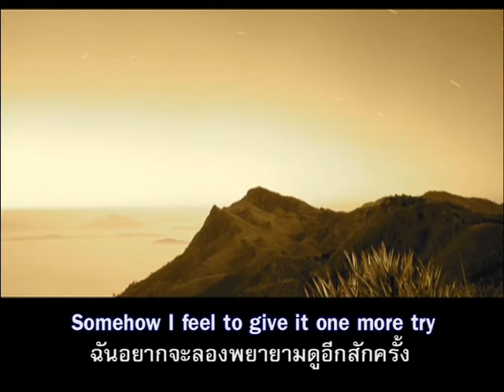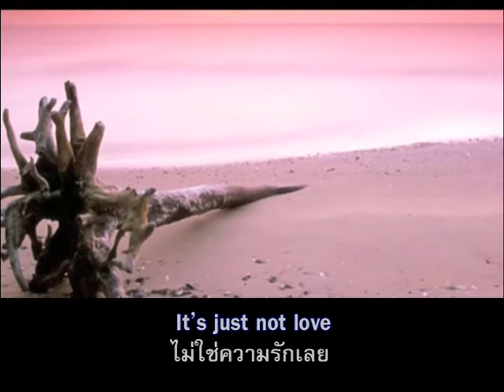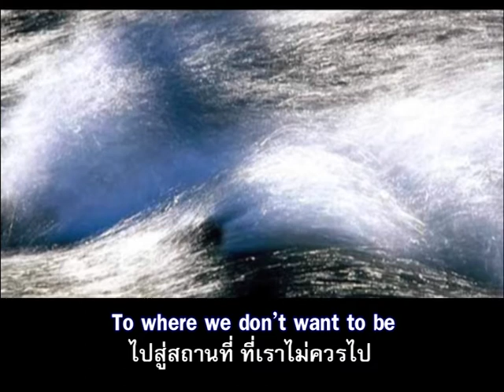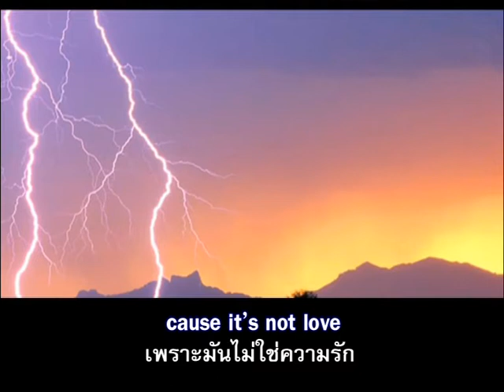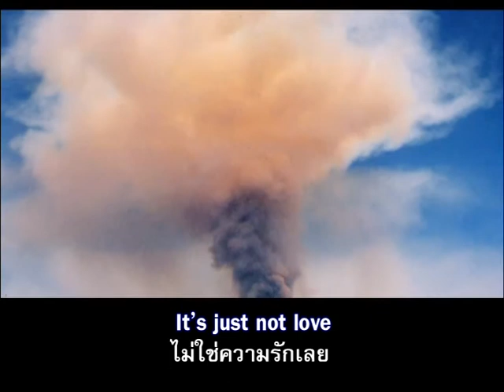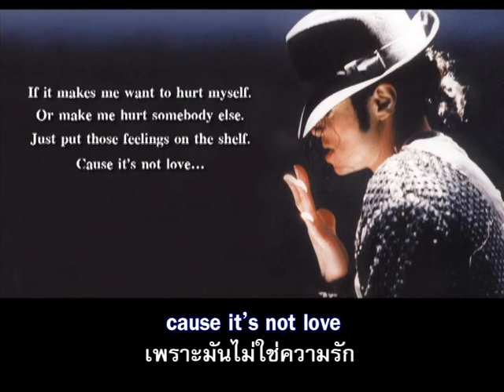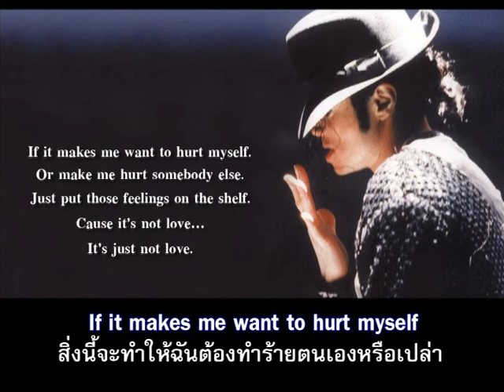It's not love